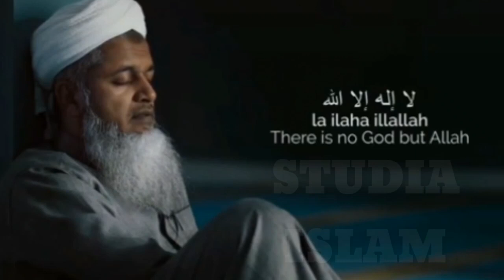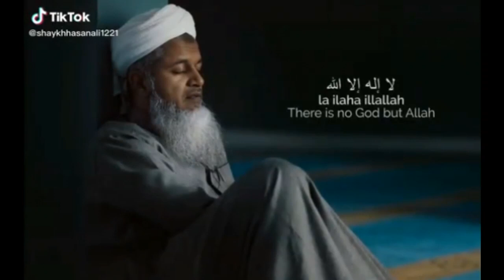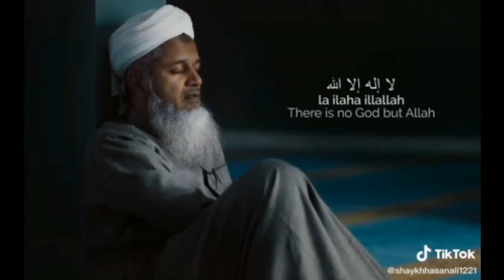ЗИКР 1 ЧАС ХАСАН АЛИ, Shaykh Hasan Ali -- La illaha illallah